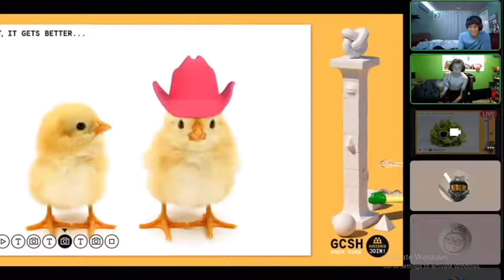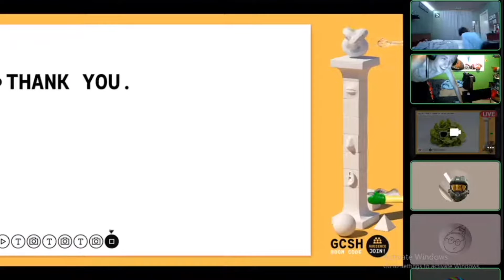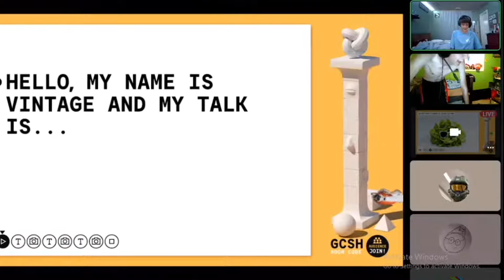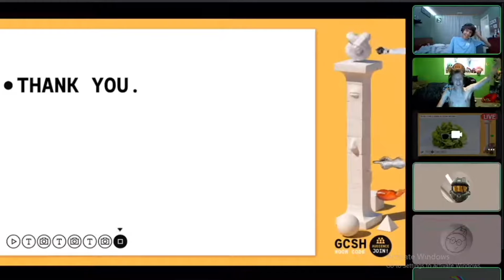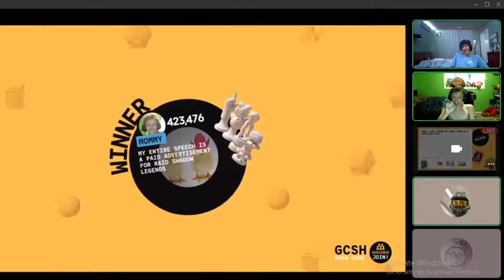My Mom Makes JackBox 10,000 Times Funnier